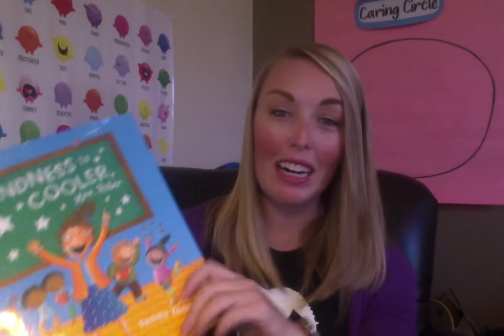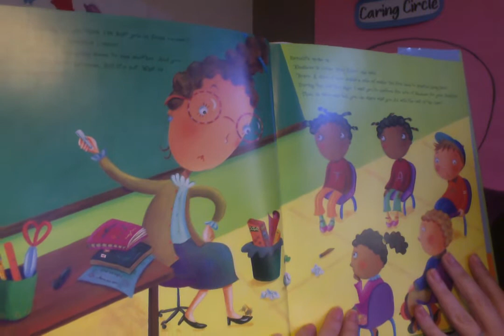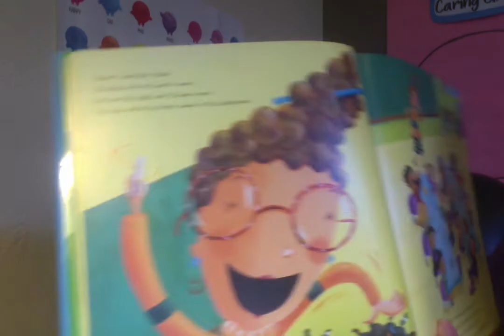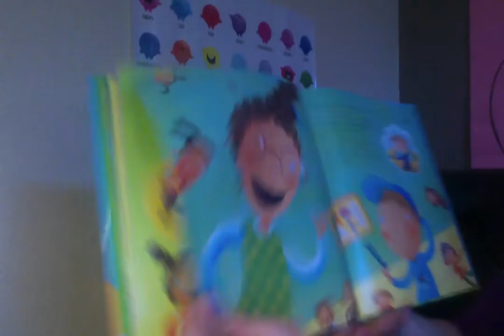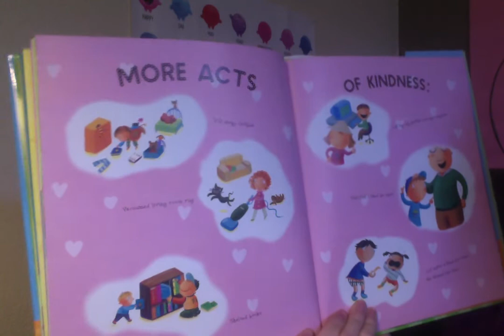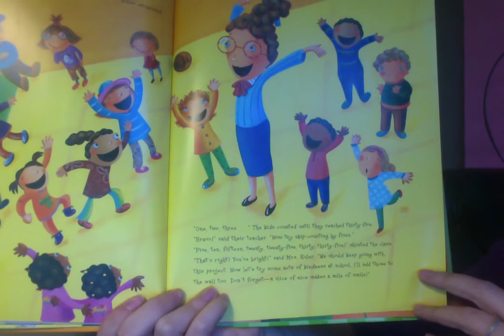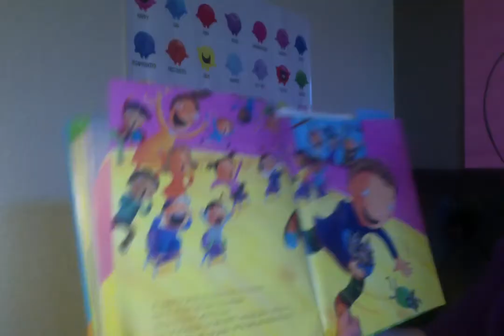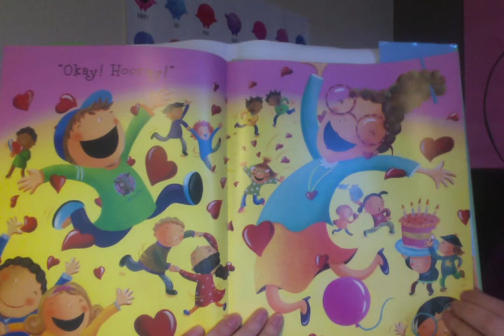Daily Check-in w/ Ms. Jen 4/3/20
For today's Fun Friday, we're going to take a Kindness Challenge. Can you commit to spreading Kindness everyday during our Spring Break? Even just one kind act can make a huge difference in both your day and the people/community around you. Today we're going to read the book, "Kindness is Cooler Mrs. Ruler", then we'll discuss fun ways to track your kindness along the way.